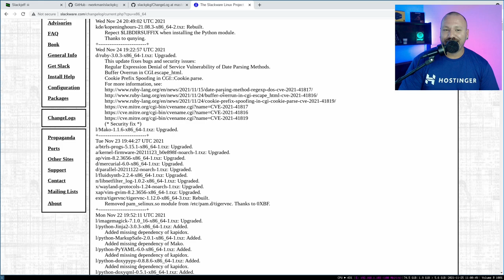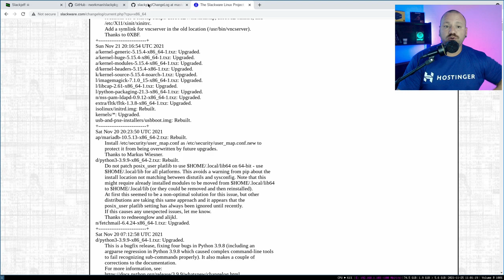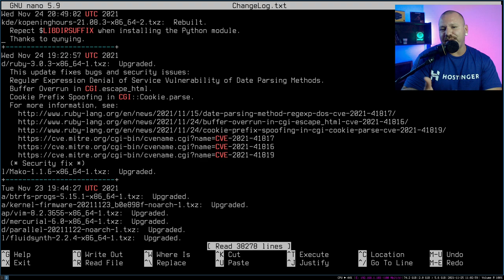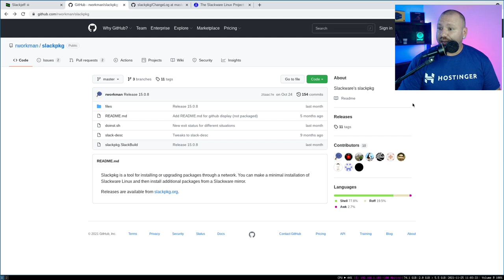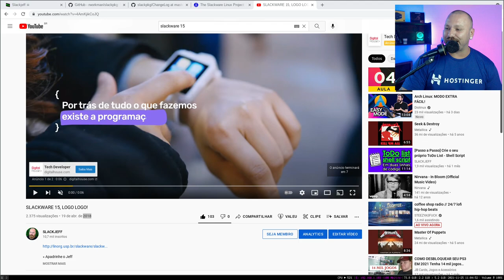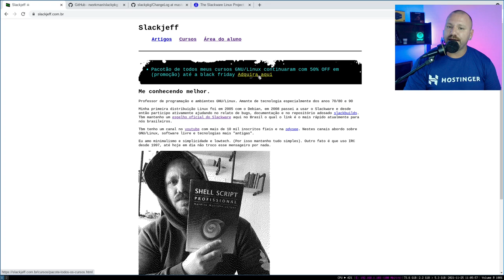Slackware 15 RC-2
Slackware 15 entro no RC-2 (Release candidate 2) Ou seja, está congelado, corrigindo alguns bugs e muito próximo do lançamento...